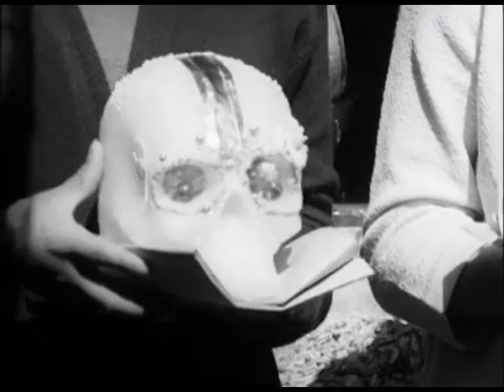48 - Mexico, 1964/1966; location unknown. B&W, silent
The Christoph von Fürer-Haimendorf Film Archive is housed at the School of Oriental and African Studies in London where Fürer-Haimendorf was Professor. The 16mm cine footage was digitised by Digital Himalaya Project staff If you have additional information about the location, date or content shown in this film, please write to , referring to the title of the clip in your message.

[Original File Name: 19HIMALAYA BATCH 2 COMP #1 FILM 38 OFFSPRING 1]